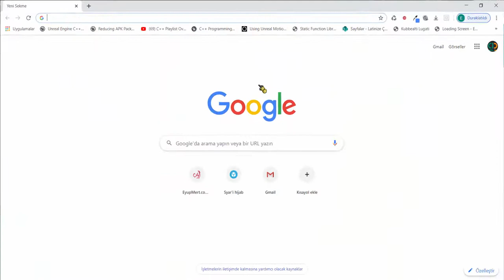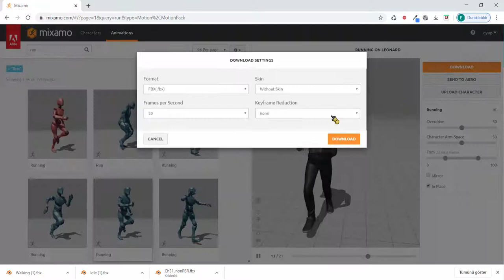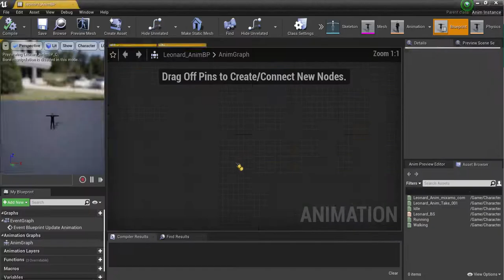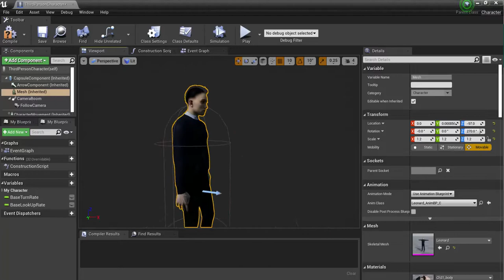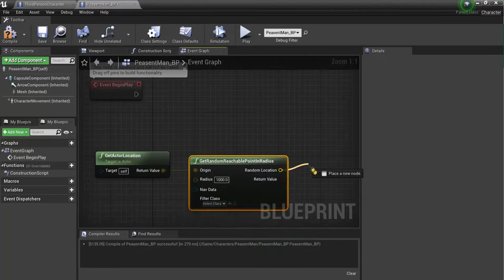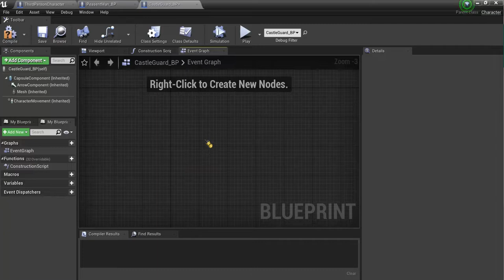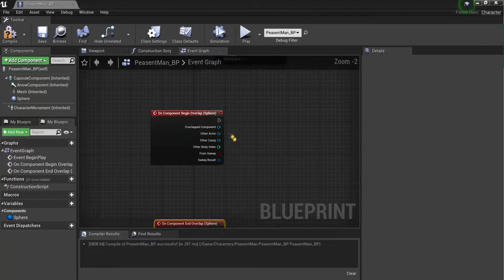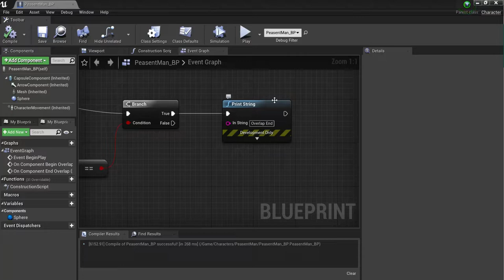Unreal - Bilgi Köyü Oyunu Bölüm - 2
3DOTTOMAN; 3D OYUN, 3D MİMARİ TASARIM, ANİMASYON ÇALIŞMALARI ve BU ALANLARDA ÖZEL GRUPLARA ATÖLYE DERSLERİ  EĞİTİMLERİ VERİR